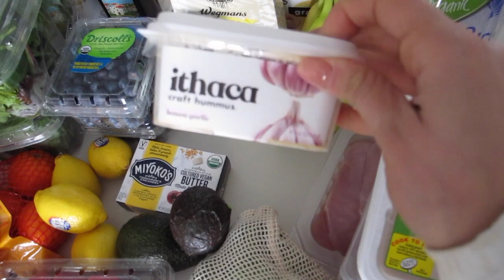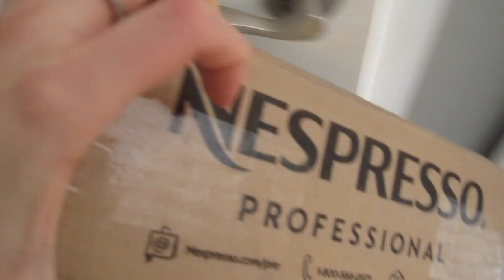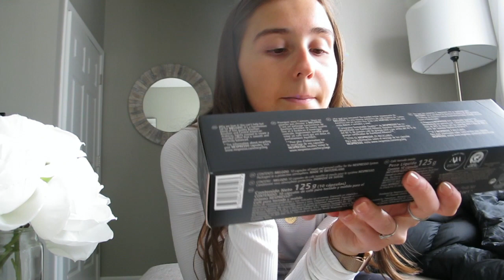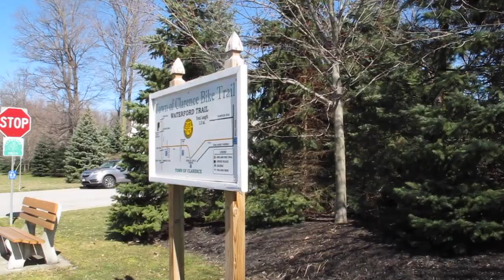QUARANTINED grocery haul, at home workout, what i'm doing to stay healthy!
Hey guys! Todays video I share with you some tips I am doing to stay healthy! I show my quarantined grocery haul, an at home workout, outdoor workout, nespresso unboxing, etc! XO